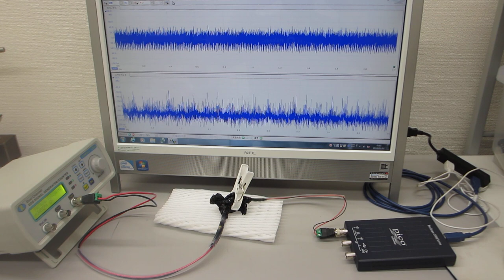超音波の非線形振動現象をコントロールする技術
２種類以上の非線形共振型超音波発振制御プローブによる、
１００ＭＨｚ以上の高周波伝搬状態を、ダイナミック制御します。